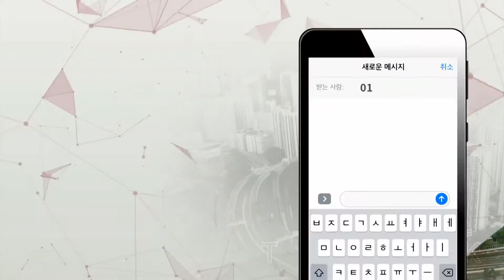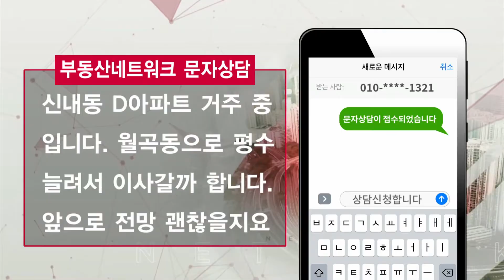부동산토마토TV 알토마토 rtomato 09/23(월) 부동산네트워크 : 성북구 월곡동 아파트 향후 전망은?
채영애 대표(한국황토건축연구소)의 첫 번째 상담

신내동 두산아파트에 살고 있습니다.
월곡동으로 평수 늘려 이사갈까 합니다.
앞으로 전망이 괜찮을지요?

생방송 -부동산네트워크- 월~목 오후 12:00~13:00